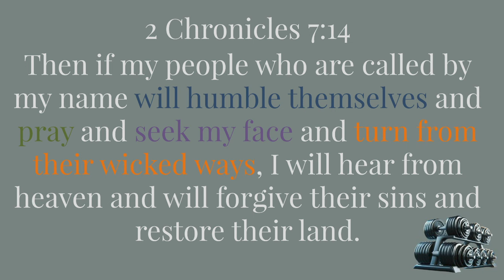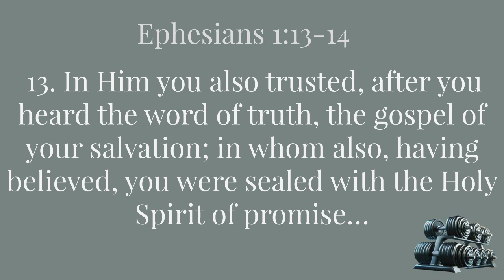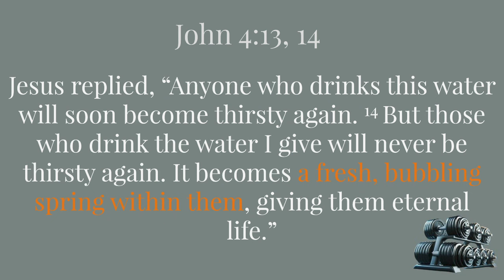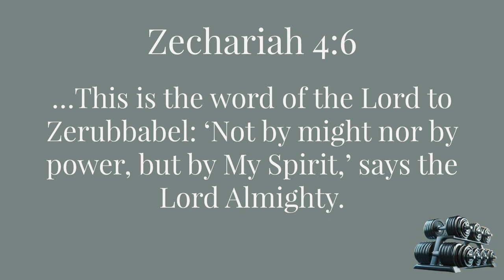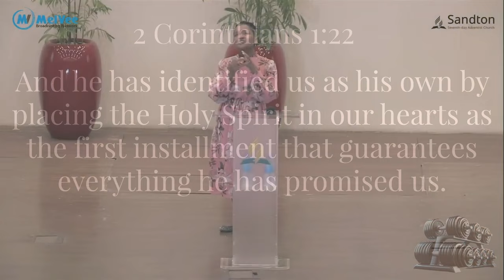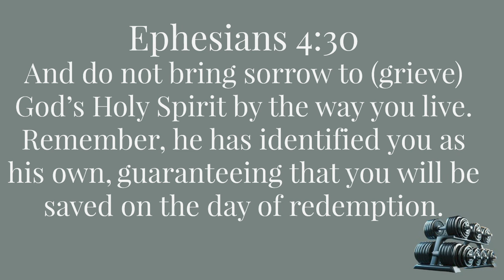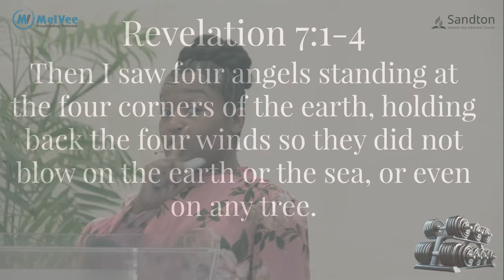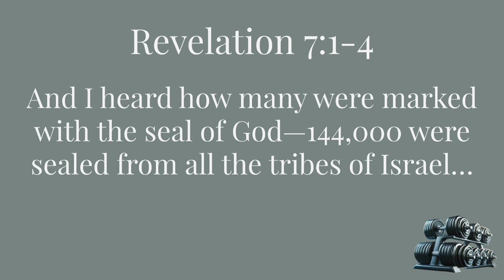Dr Lola Moore Johnston - Replace My Strength (Day 4)